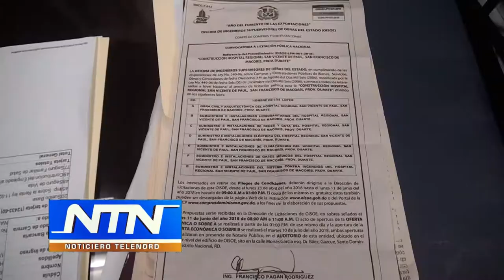Gobernador de Duarte anuncia nueva convocatoria licitación pública construcción hospital SFM